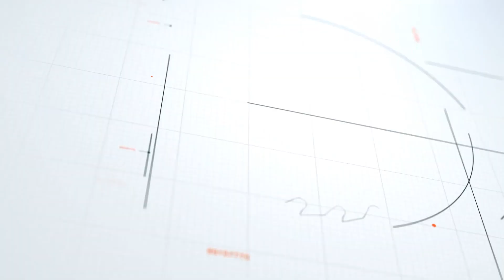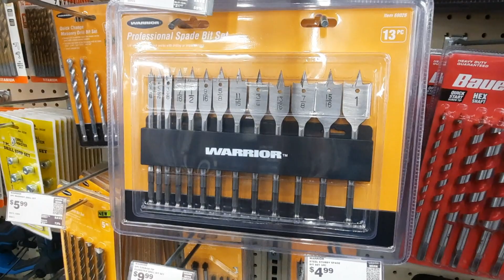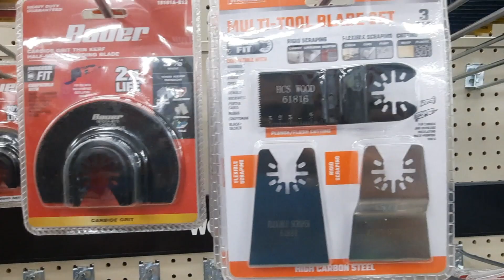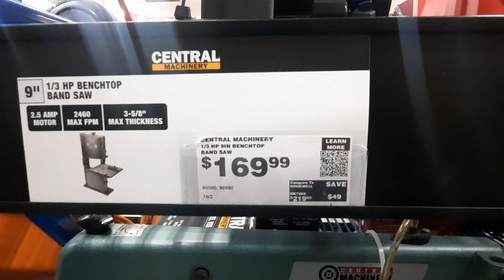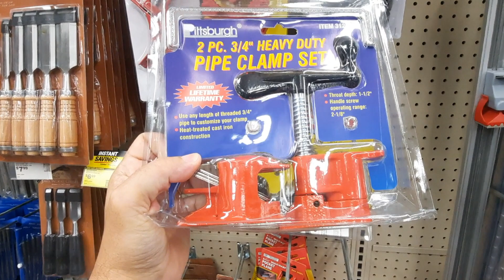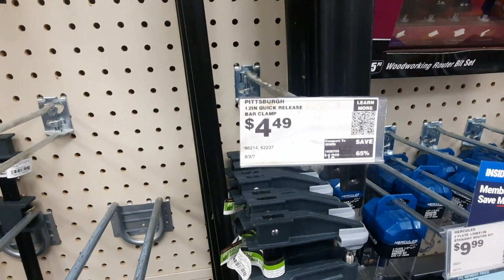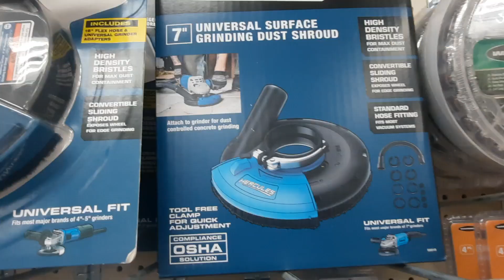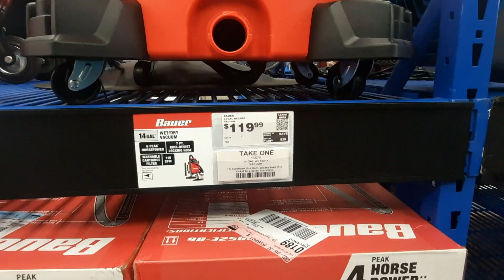Visitando a Harbor Freight Tools - A Loja de Ferramentas mais barata dos EUA.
Venha conhecer a loja da Harbor Freight Tools em Orlando nos Estados Unidos. Loja de ferramentas com  preço acessível e marcas desconhecidas.